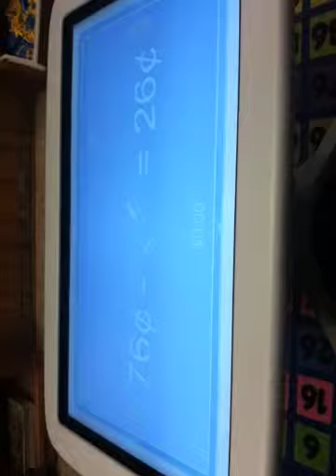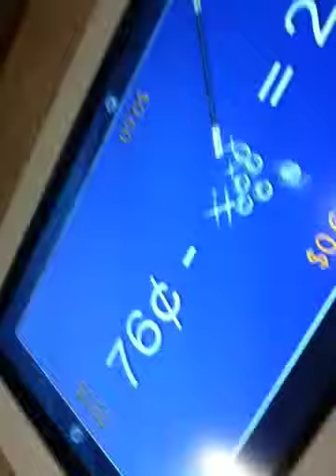Mrs. Swann's Smart Table